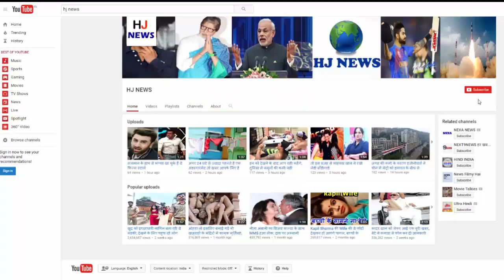ऋषि कपूर के 102 साल के पापा बनें अमिताभ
Amitabh Bachchan and Rishi Kapoor have started shooting for their upcoming movie '102 Not Out'. Some recent photographs of Amitabh and Rishi have come out from the shooting set of Bandra film. In which Amitabh is seen in the old look wearing thick chismas, white bearded hair and red color kurta. So the same sage shirt-paint is seen in the first white hair. Let me tell you, Amitabh is playing the role of 102-year-old and Sage 75-year-old elderly in the film. Rishi Kapoor's father becomes Amitabh ...

In the film, Amitabh and Sage are playing the role of old man. The special thing is that in the film Amitabh-Rishi's father is made.
- A few days ago, Amitabh had shared the film's first look on his Twitter. In which Amitabh and Rishi were seen in Old Age Look.
- In '102 Not Out', Amitabh and Sage will share screen with 26 years later.
- Both were seen together for the last time in the 1991 movie 'Ajuba'. At the same time, both have worked together in the film 'Kabhi Kabhi', 'Amar Akbar Anthony', 'Naseeb' and 'Kuli'.
This film, produced in the director of Umesh Shukla, is based on Saumya Joshi's Gujarati drama.